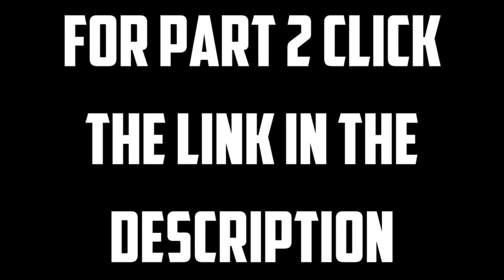The Hunger Games - Mockingjay Part 2- First Time Watching - Movie Reaction - Part 1/2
Our first time watching The Hunger Games- Mockingjay Part 2. We finally get to watch this saga. It was an amazing journey!

===Timestamps===
00:00 - Intro
02:28 - The Movie